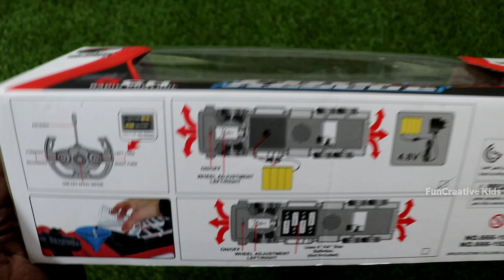Unboxing & Testing RC Fire Fighting Truck - Best Toys for kids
Kids Play with Toys RC Fire Truck - UNBOX & TEST!! Fire Engine Truck

playing with Remote Control Toys RC Fire trucks with Water Spray Unboxing & Testing

R/C Radio Control Fire Truck w/ Siren Sounds & Flashing Lights teaches children about the emergency services through play. Now you can be a fire fighter with your very own fire truck!

Young firefighters save the day with this cool real working pumper truck that blasts water over 10 feet with the press of a button on the remote. With flashing emergency lights and realistic siren sounds it will feel like the real thing!